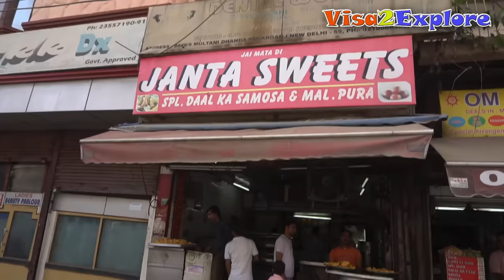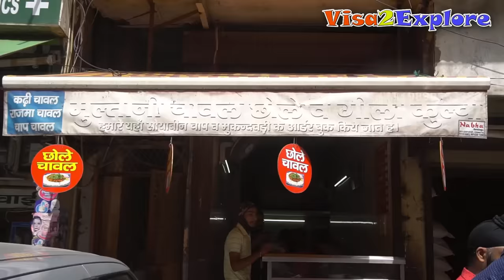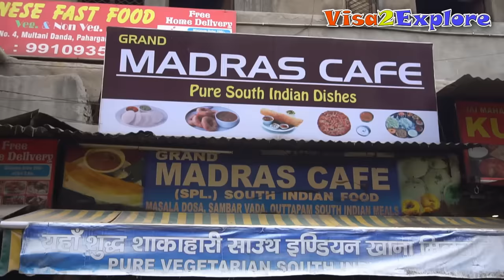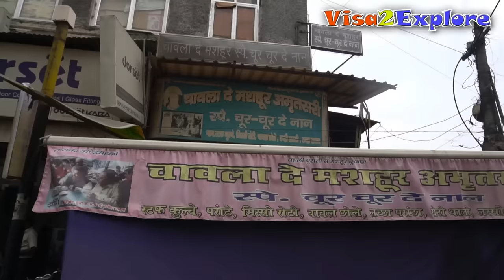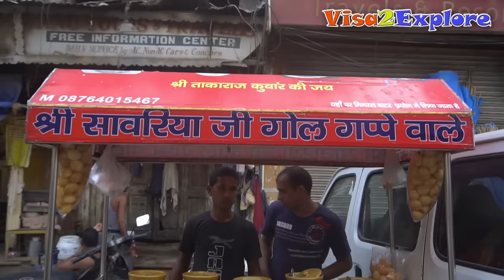EP 6 Street food in Paharganj, Delhi | Bhature, chur chur Naan, Gila Kulcha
I started my day with Sita Ram chole Bhature, any words of appreciation will fall short of praise for the taste of masala of chana at this 50 year old shop. Walking down to explore street food places to eat in Paharganj takes maximum 10 to 15 minutes.

Exploring street food at Paharganj reminded me of food heritage at Chandni chowk, Many food shops have 40 or 50 year old heritage in serving culinary indian food.

I started the day at 10 am and ended at 7 pm, apart from exploring food, i did some shopping at Main Bazar, which is opposite New Delhi Railway station.

Listing down names and addresses of food spots i visited during my street food day out at Paharganj, Delhi.

1. Sita Ram Diwan chand; Most popular shop of Chole Bhature, many food lovers of India claim this place to make best Bhature of India.
Address: 2243, RajGuru marg, Chuna Mandi, Paharganj, Delhi- 110055. Landmark: Near Imperial cinema.

10 minutes walking distance from RK ashram metro station.

Timings: Morning 8 am to 5 pm, no guarantee chole and kulche can finish at 2.30 or 3 Pm. If going to this shop go early.

2. Radhey shyam chole Bhature: This shop is opposite New Delhi Railway station, Paharganj side. No less than Sita Ram chole Bhature shop. Difference of taste and preparation of Bhature and chole at this shop.

Fluffy & Crispy  Bhatura with chana that melts in mouth without any effort.

Address: 7, Amrit kaur market, opposite New Delhi Railway station.
Timings: Morning 8 am to 5 pm or at times stock may finish at 3 pm.

3. Janta sweets: It should take you 15 minutes from New Delhi railway station, serves Dal samosa, something that i had for the 1st time. Boiled Moong dal filled as filling in the samosa instead of potato.

I tried Malpua as well with Halwa, samosa with Malpua was a good combo. Shop owner claimed that he started selling Dal samosa in Delhi for the 1st time 40 years back.

Address: 9360/61, Outside Gali number 8, Multani Danda, Paharganj.
Timings for samosa: 1 pm to 8 pm.

4. Multani chawal chole and Geela kulcha: Unique concept, kulcha is dipped in soup of chole and then soaked with chole and served with chutney. Interesting concept, i tried this kind of dish for 1st time. Owner claims that they introduced this concept 40 years back.

Address of shop: 8210, in outside gali number 5 or 6. Multani danda, Paharganj.

5. Madras cafe: I loved the sambar at this shop, It gave me a feeling as if i am in Madras enjoying Masala Dosa.

Address:
Madras cafe,  8301/4, Multani Danda Paharganj, New Delhi.

Timings: Morning 10 am to 9 pm.

6. Chawla de Mashoor chur chur naan: High on butter but that’s what cur chur naan is about. I tried aloo pyaj filling chur chur naan. In my opinion this is the best chur chur naan i have ever had in Delhi.

Owner highlighted that Mr. Vinod Dua from NDTV had also visited his shop and enjoyed Chur chur naan and later showed it on NDTV channel.

Address: 8955, Chowk Multani Danda, Paharganj.

Landmark: opposite Bikaner sweets.

Timings: Morning 11 am to 10 pm.

7. Bankey Bihari Samosa:  Samosa has a potato filling, simple one but masala of potato can drive any samosa lover crazy. I also enjoyed Gulab jamun at this shop, soft and fresh, served on the same day of cooking.

Address: 3179, Sangtrasham road, Paharganj, Landmark- opposite Multani Danda chowk.

Timings for Gulab Jamun: 1 pm to 8 pm.

8. Savariya ji Golgappe wale: Provides 5 types of water with gol gappe, that is the biggest USP of this stall. It reminded me of this kind of Gol gappe at Amritsar.

Address: since this is a stall, no proper address, location is opposite Imperial cinema, Paharganj, this road further goes to Sita ram Bhatura shop.

Stall timings - Evening 5.30 pm to 10 pm.

Paharganj has some of the famous street food of India, Heaven for food lovers. If you are travelling to Delhi, you may want to stay at Paharganj because of two big reasons…

Centrally located, connaught place is hardly 1 km from paharganj. Another thing its easy to find budget hotel, in my opinion there are more than 500 hotels in 3 sq. km area of Paharganj.

Not only budget hotels, you can find hotels from 1 start category to 4 star category at Paharganj.

If you have travelled to Paharganj before, share your experience on food with us. Should you have any query or doubt, please ask that in comments below, i would look forward to hear back from you.